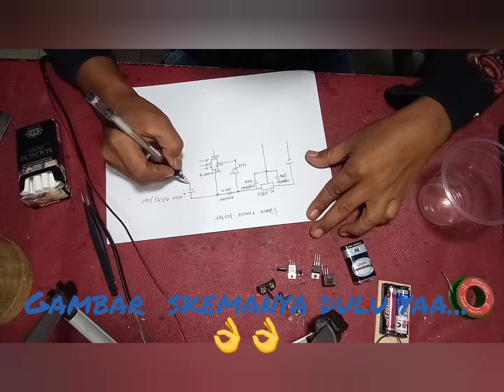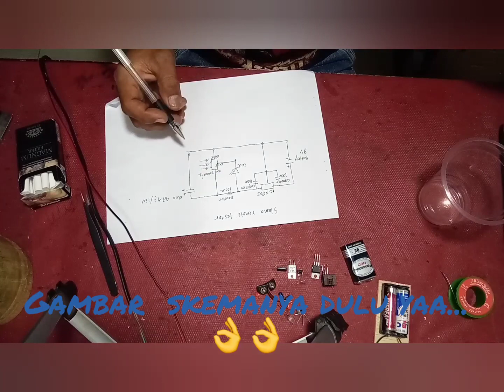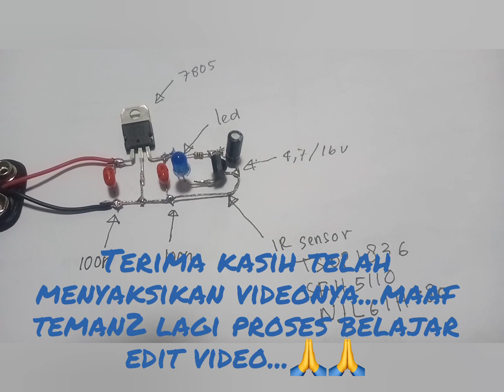Cara Buat Alat Tes Remot Tv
cara buat remot tester sendiri..dengan komponen sebagian baru sebagian.ada yang bekas.

,tutorial